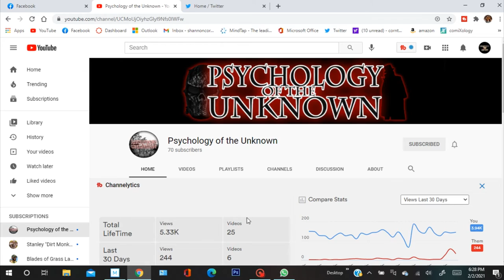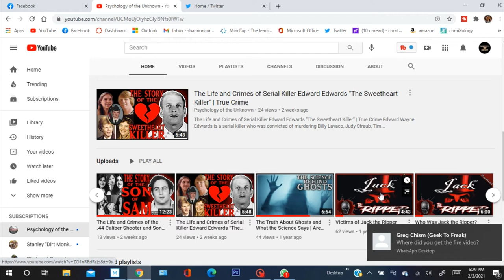Psychology of the Unknown: New Channel | Creepy Pastas | Urban Legends | True Crime